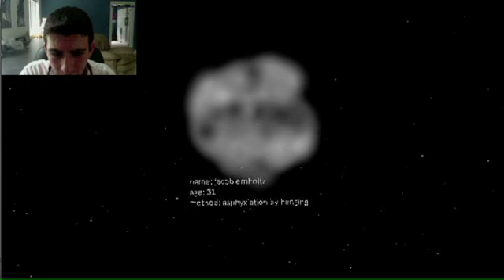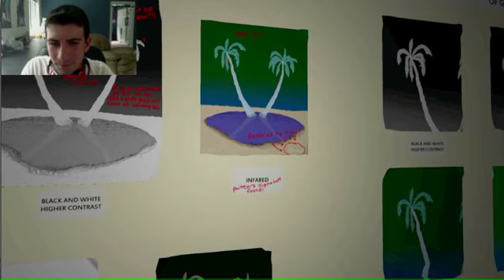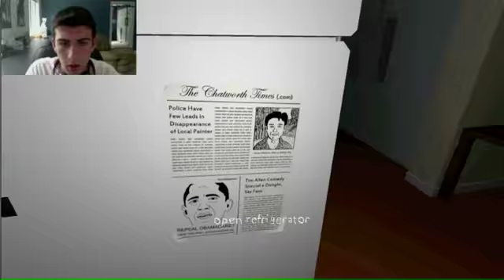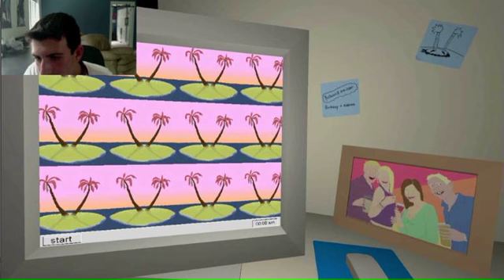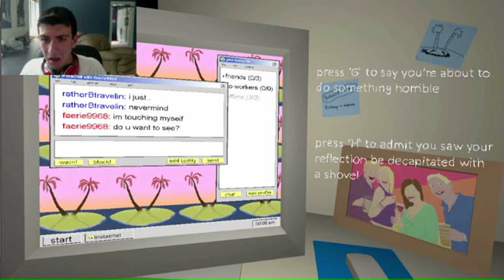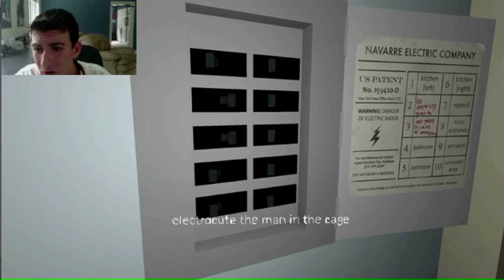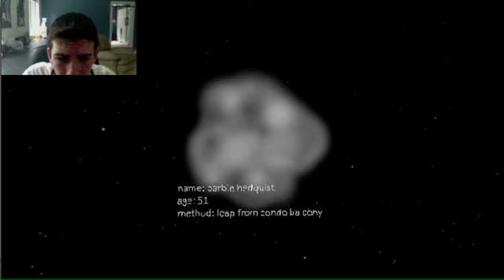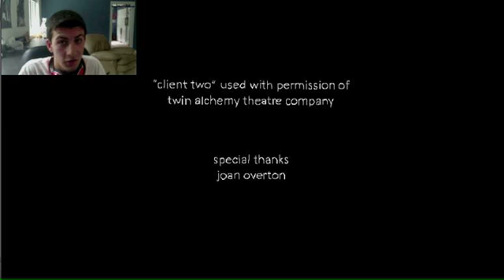WARNING! VERY DISTURBING!!- The Static Speaks My Name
WHAT'S UP GUYS!! WELCOME TO THE DESCRIPTION! YEAH! THANKS AGAIN AND PEACE!